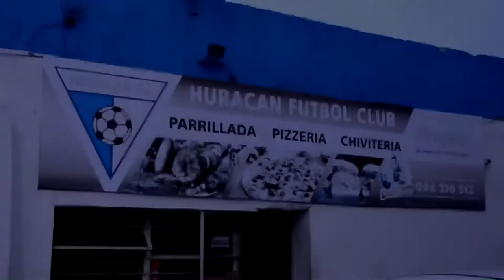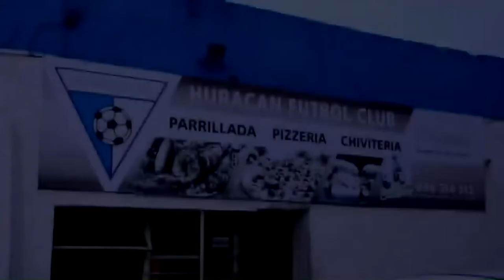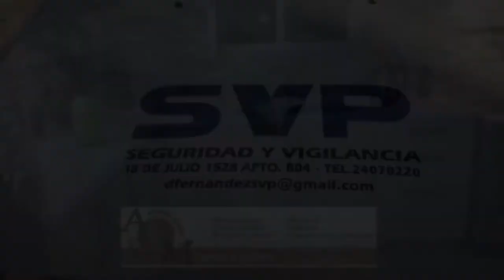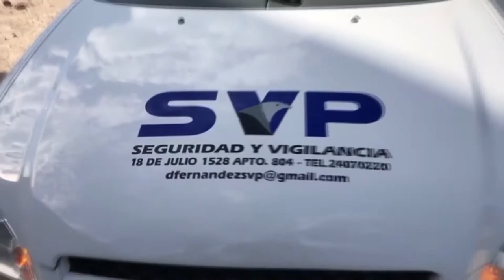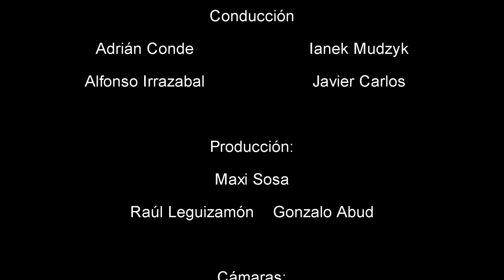Contra La Raya. Jorge Piñeyrúa & Bribón. Programa 6 completo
Les compartimos nuestro sexto programa, emitido por Rtv y Vera+ con un invitado de lujo; Jorge Piñeyrúa. Una charla muy amena sobre sus inicios en la tele, radio, su experiencia como jugador de fútbol en formativas y mucho más. Además de la presentación en vivo de una banda que la descose; Bribón.